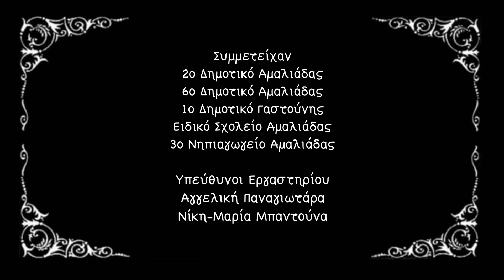OIFF25 - Animation box "Santa Claus is coming to town" / Άγιος Βασίλης έρχεται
Εκπαιδεύτριες: Αγγελική Παναγιωτάρα & Νίκη- Μαρία Μπαντούνα

Τα παιδιά μαθαίνουν πώς κατασκευάζονται τα αγαπημένα τους κινούμενα σχέδια δημιουργώντας τα ίδια πειραματικά ταινιάκια μερικών δευτερολέπτων.
Στο εργαστήριο συμμετείχαν νηπιαγωγεία και δημοτικά σχολεία της Αμαλιάδας

H ταινία δημιουργήθηκε στο πλαίσιο των Κινηματογραφικών Εργαστηρίων του 25ου Διεθνούς Φεστιβάλ Ολυμπίας